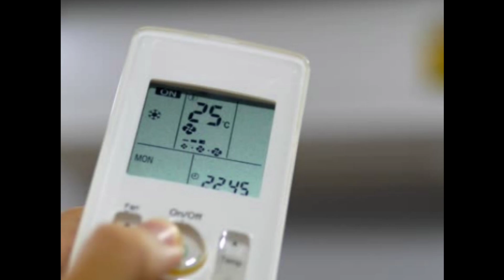Planning to buy AC: Inverter AC and other key things you need to know to make the right purchase